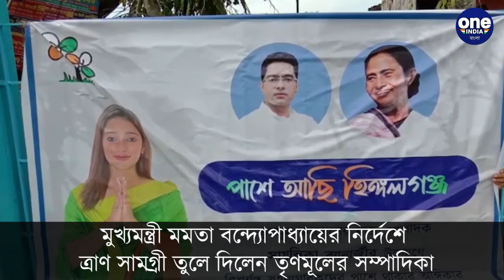ইয়াস ক্ষতিগ্রস্ত মানুষদের হাতে ত্রাণ সামগ্রী তুলে দিলেন তৃণমূলের সম্পাদিকা সায়ন্তিকা OneindiaBengali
ইয়াস ক্ষতিগ্রস্ত মানুষদের হাতে ত্রাণ সামগ্রী তুলে দিলেন তৃণমূলের সম্পাদিকা সায়ন্তিকা